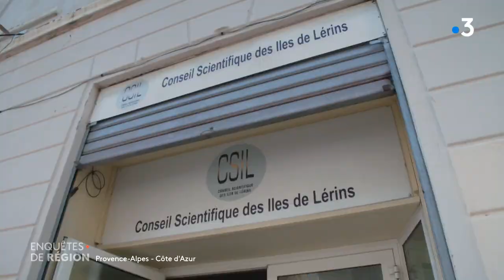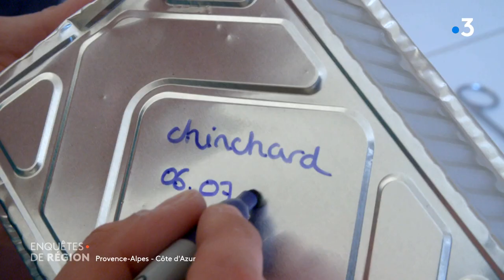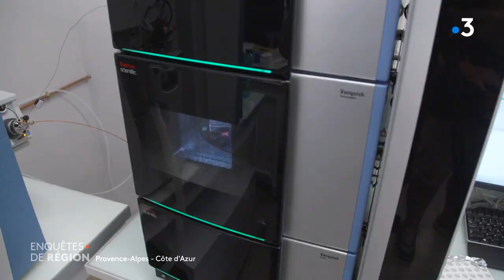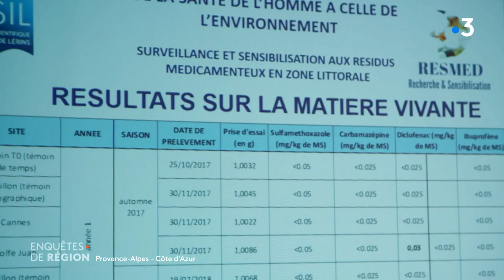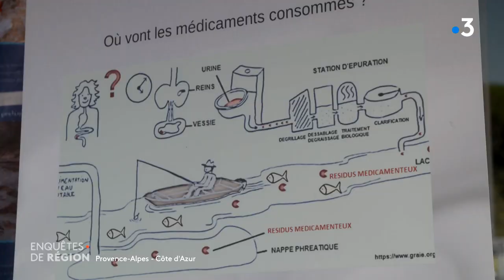La dame de mer, une enquête inédite sur les effets des rejets de médicaments en Méditerranée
Un reportage de 13 minutes de de 13’ de Hugues Nicolas - Alexandre Dequidt - Eric El Koubi - Pierre Bascoul - Laurent Piacentile

C'est un geste qui semble anodin pour chacun de nous. Pourtant, prendre un médicament est une véritable bombe à retardement pour notre environnement.
La France est le 4e consommateur de médicaments au monde, avec plus de 3000 produits différents. A ce jour, il n'existe pas de normes sur leur rejet dans le milieu naturel. Si les effets sur les poissons d'eau douce - malformations sexuelles et stérilité - sont connus des scientifiques, aucune étude n'avait été réalisée en mer. Depuis trois ans, un docteur en biologie a lancé l'enquête en Méditerranée. Rencontre avec une femme obstinée, sur les rivages de la Côte d'Azur.